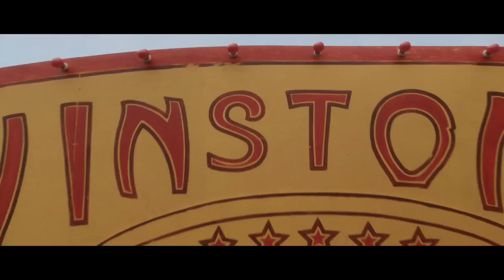Sophie Movie Trailer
Coming soon to a theatre near you 2011.
Featuring Brittany Bristow, John Rhys-Davies, Thure Riefenstein, Augustus Prew, Erica Durance, Deborah Kara Unger Sheba.